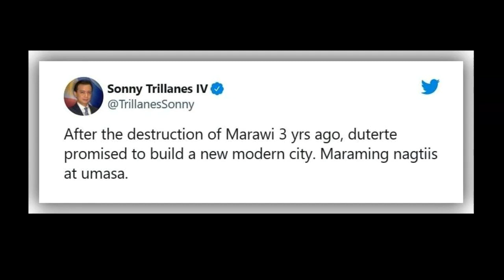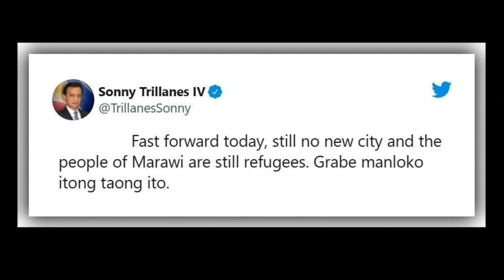Trillanes slams Duterte over broken promise to rebuild Marawi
Marawi City is still in ruins three years after the deadly clash between government forces and violent extremists.